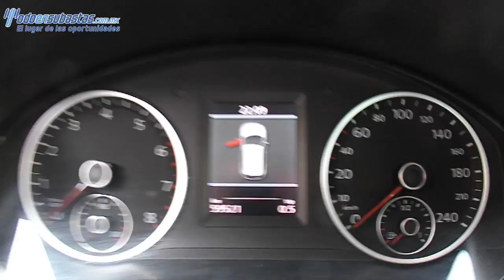003893 Volkswagen / Tiguan / 2013